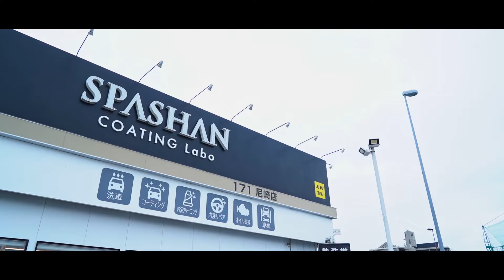「SPASHAN2024S」Official Video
7月1日よりAmazonにて販売開始！

定期的にポイントアップイベント開催中♪

YouTubeでは動画にできない内容などはFacebookページにて情報公開やライブ動画配信などもしております。
過去のライブ動画もご覧いただけますので、是非そちらのフォローもお願いいたします(^^♪

○公式Instagram
＠spashanjapan